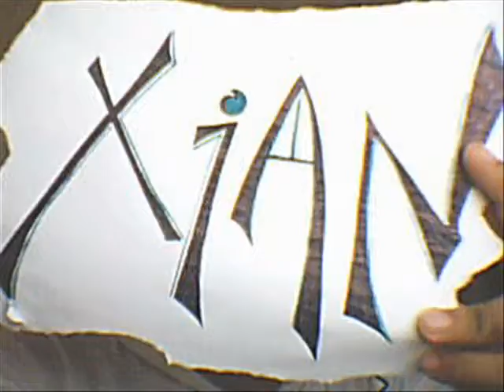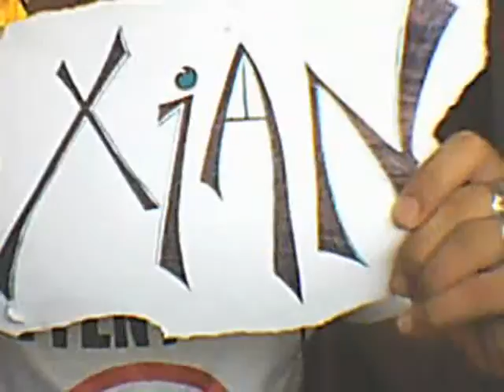Xian Jacob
she's XIAN PERALTA JACOB. . .
she's pretty right. . .
ahmmmm. . .
she's lovely, . . .
she's gorgeous. . .
i'm hApi cOz i met hEr. . .

ThiS viDeo is fOr yOu xiAn. .
LOVE YOU. . .
MMUUAAHH. . .

i'LL trY tO maKe anOther viDeo. . .
i'LL do it mOre bEtteR. . .

LOVE YOU XIAN. . .MuAh. . . .